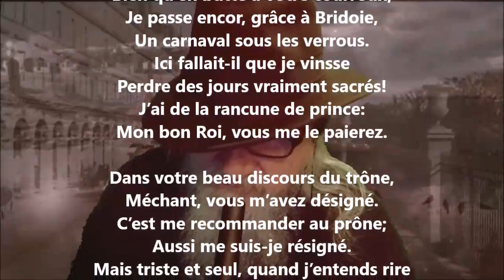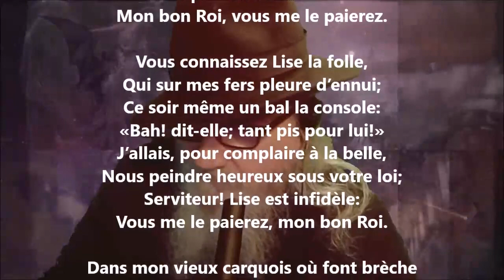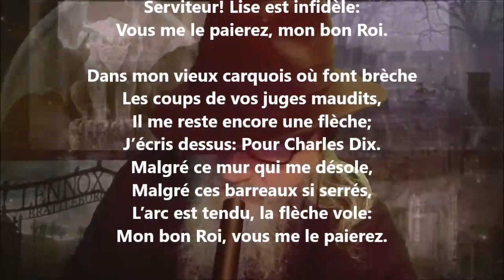Mes jours gras de 1829 - Pierre-Jean de Béranger lu par Yvon Jean